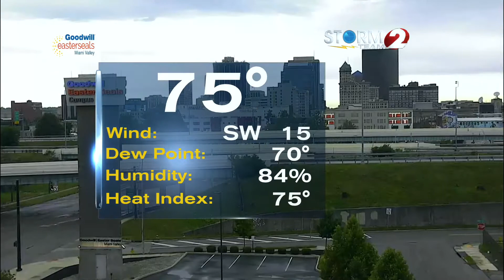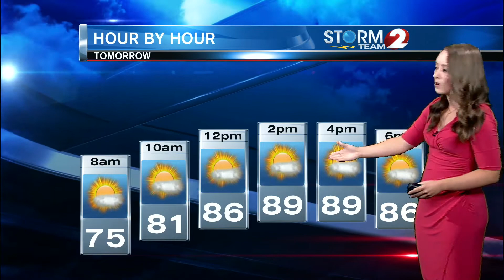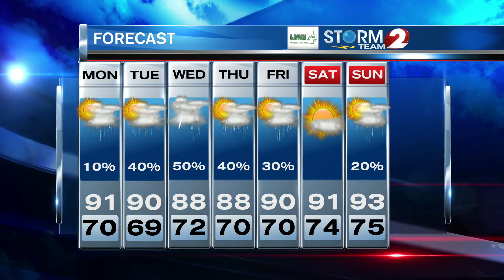Storm Team 2 Forecast 7-19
Storms leave and air temperatures cool